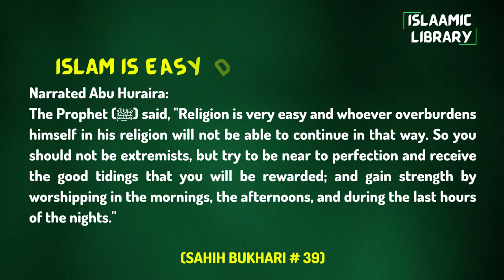Surah Baqarah Ayah 198-203 Tafseer in English by Dr. Israr Ahmed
Narrated Abu Huraira:
The Prophet (ﷺ) said, "Religion is very easy and whoever overburdens himself in his religion will not be able to continue in that way. So you should not be extremists, but try to be near to perfection and receive the good tidings that you will be rewarded; and gain strength by worshipping in the mornings, the afternoons, and during the last hours of the nights."